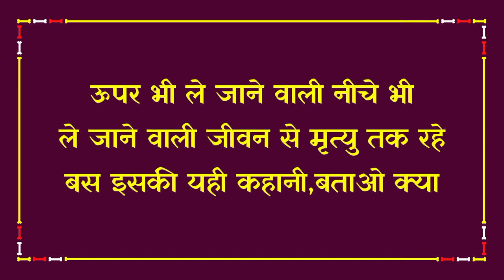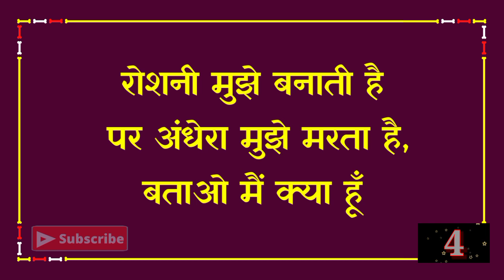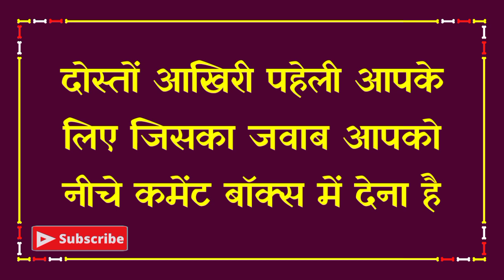अगर सच में आप अक्लमन्द हो तो ये पहेलियाँ बताओ|Genius Paheli|Gk|Hindi Paheli|Dk717|Hindi Paheliyan